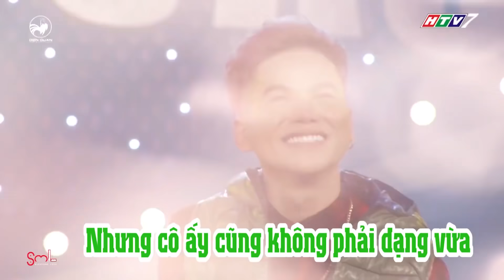Những SỰ CỐ ĐỂ ĐỜI của Trường Giang và dàn mỹ nhân Việt KHÔNG PHẢI DẠNG VỪA ĐÂU ! | SML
Những SỰ CỐ ĐỂ ĐỜI của Trường Giang và dàn mỹ nhân Việt KHÔNG PHẢI DẠNG VỪA ĐÂU !
Cast: Trường Giang, Trấn Thành, Đại Nghĩa, Miu Lê, Thiều Bảo Trâm, Tóc Tiên, Thu Trang, Ốc Thanh Vân, Quân A.P, Tấn Beo, Hoàng Sơn, Jun Phạm